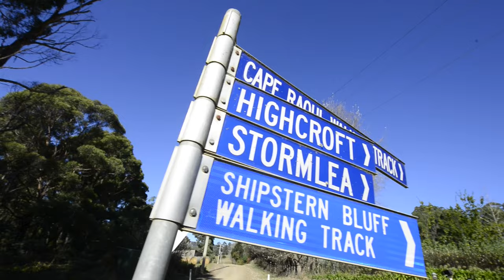847 Stormlea Road, Stormlea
847 Stormlea Road, Stormlea is a large and beautiful property of 23.20 hectares located approximately 12 kilometres south of Nubeena and one and a half hour's drive from Hobart.   It has multiple cleared house sites (STCA) and a plantation almost ready for harvest, making it an attractive investment opportunity.   Additionally, the property has beautiful gum trees, making it an ideal location for wildlife enthusiasts or those looking for a quiet and private life. Popular tourist attractions such as the Raoul and Shipstern Bluff walking tracks are also nearby.  Nubeena, which is located nearby, offers various services such as a supermarket, an RSL club, and a Tasman District school that caters to kinder to year twelve.